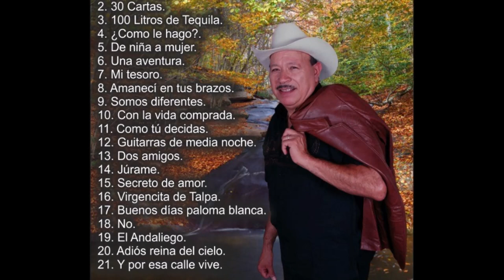Paco Diaz - Dos Amigos